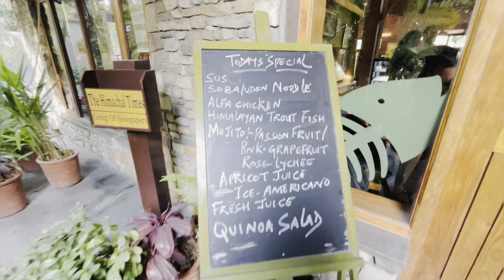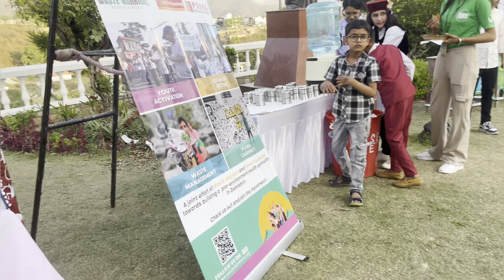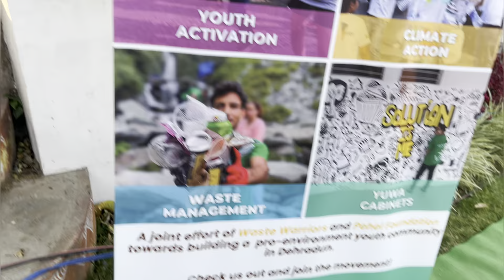Weekend vlog 🩷 late ho gaya 🤭